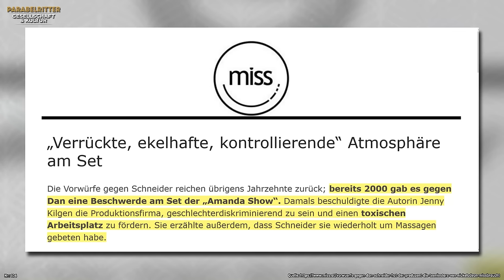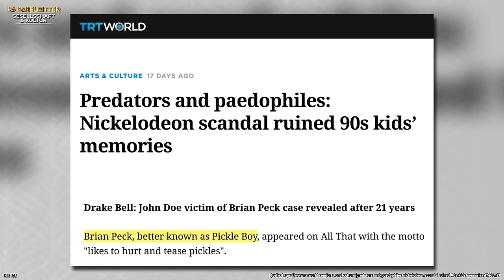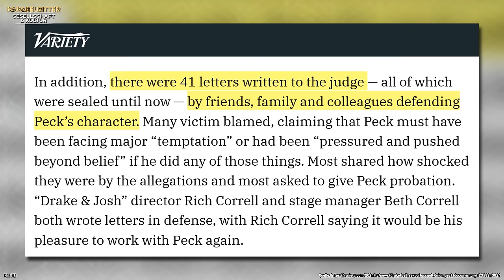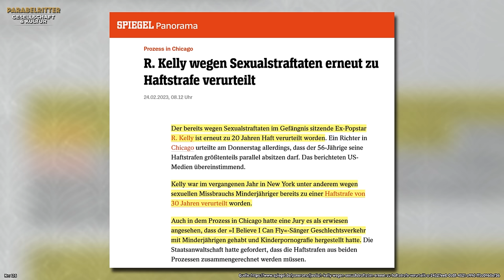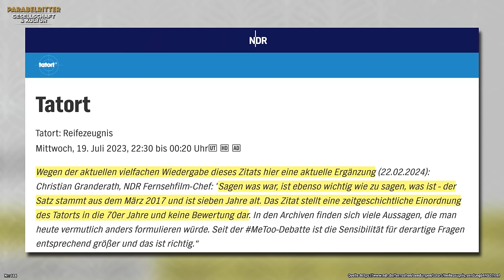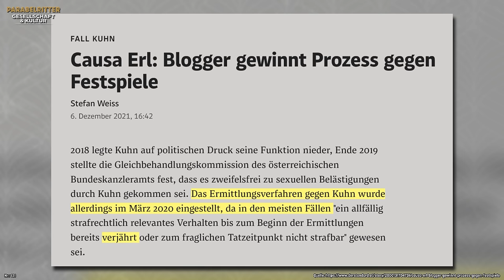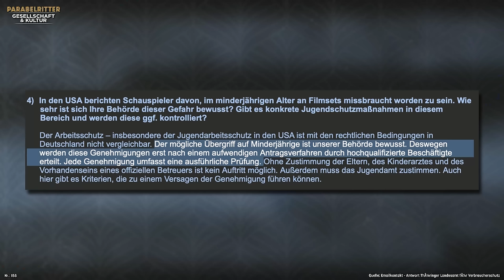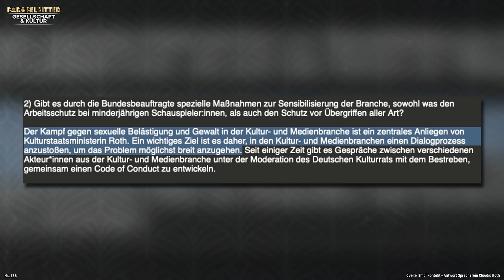Kindheit zerstört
Ein Schatten legt sich auf deine Kindheitserinnerungen: KidsTV war bunt, laut, lustig und unbeschwert. Zumindest an der Oberfläche. Schon lange war klar, dass es rund um Serien wie “iCarly”, “All That!”, “Drake & Josh”, “Sam & Cat”, “Die Amanda Show” ein perfides Netzwerk mächtiger Männer gibt, die mindestens anzügliche, vielleicht sogar übergriffige Witze auf Kosten von Kindern machen.

Die neue Doku-Serie “Quiet on Set” beleuchtet jetzt, wie systematisch der Machtmissbrauch am Nickelodeon-Set ablief und wie tief die Abgründe wirklich waren. Wie damals schon bei Harvey Weinstein, war es wieder eines dieser gut bekannten Geheimnisse.

Und in Deutschland? Auch hier gibt es einige heftige Skandale in der Filmbranche. Deshalb haben wir uns gefragt: Wie werden in Deutschland Kinder am Set überhaupt geschützt? Die Antwort fällt ernüchternder aus, als ihr vielleicht denkt.

00:00:00 TITEL
00:00:44 Wie bedroht sind Kinderstars in Deutschland
00:03:31 Der Nickelodeon Skandal
00:11:33 Ein strukturelles Problem
00:14:21 Wo kein Kläger, da kein Richter
00:21:24 Prävention - Was nun?
00:26:33 Wer schützt Minderjährige am Set?

Teil der Crew, Teil des Schiffs! Wir segeln under der Flagge funk. Schaut da mal rein